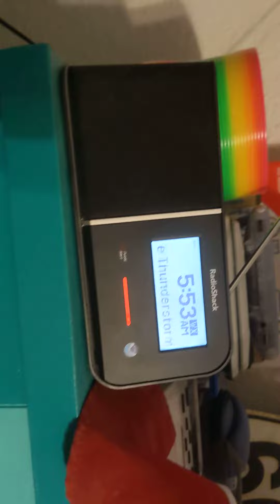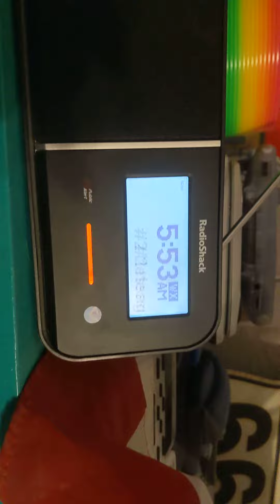EAS 732 - Severe Thunderstorm Warning